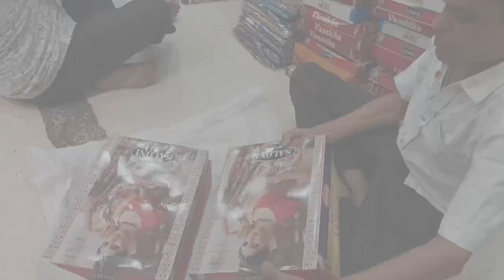मामा च्या लग्नाचा बस्ता ✌️vlog